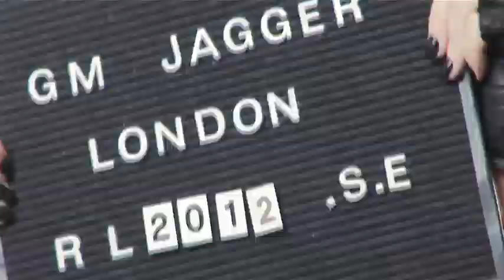Behind the Scenes: Scandaleyes Mascara Shoot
A look behind the scenes at the new scandal'eyes mascara advertisement from Rimmel London . .